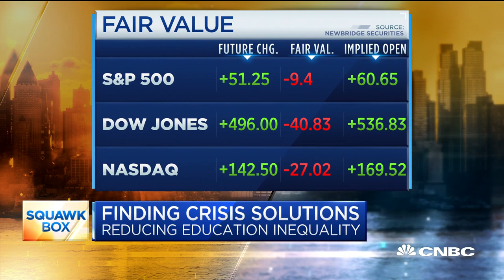How education network NAF is working to reduce education inequality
As America continues to reel from its twin crises of civil unrest and the coronavirus, Sandy Weill, founder and chair of NAF and former Citigroup CEO, and J.D. Hoye, CEO of NAF, say education is the key to a more equal society. They join "Squawk Box" to discuss.

CNBC TV